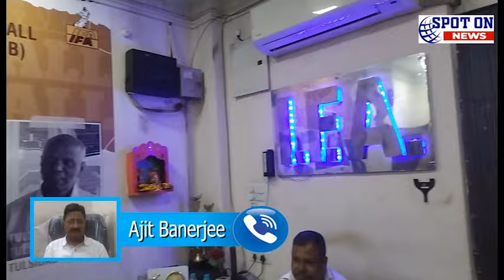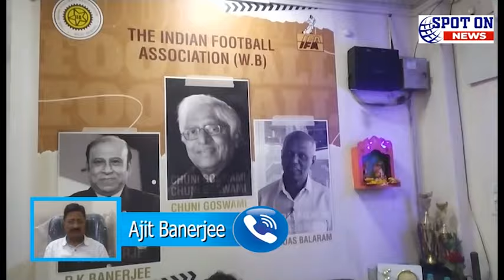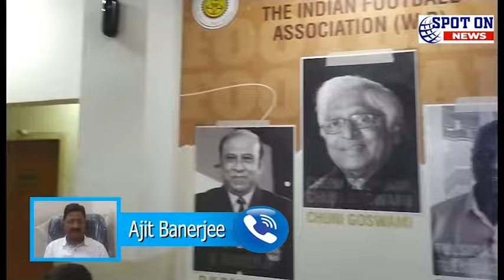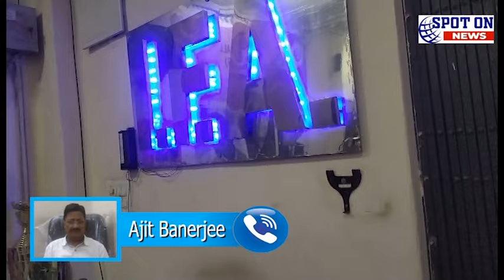অনূর্ধ্ব -১৭ জেলা লিগ- প্রতিভার সন্ধানে আইএফএ | Spot On News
অনূর্ধ্ব -১৭ জেলা লিগ- প্রতিভার সন্ধানে আইএফএ